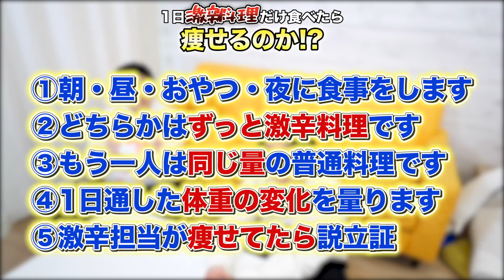激辛のものだけ24時間食べたらデブはどれだけ痩せるのか!?【韓国料理、カレー、ラーメン】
激辛料理を食べると滝のような汗をかいた経験ありませんか？これだけ汗をかいていたらヤセてるんじゃない？って思ったことありませんか？今回はそれをデブに検証してもらいます！
一日激辛料理を食べるデブと、それと同じ量の普通の料理を食べるデブどちらの方が体重の増加が少ないのか計測することで立証してみました！激辛チャレンジだ！
結果はどーなる？

Channelでオンライン謎解きゲームを作りました！
その名も、動画クリエイター ナゾトキ LIVE GAME プリッとChannel最大の危機 アカウント消滅からプリッと救え！

謎解き苦手な人でも楽しめるようにヒント機能もあるよ！

今日からチケットも販売してます！

24時間ゲームセンターから帰れません！クレーンゲームで取ったものだけで生き延びろ！！】

プリッとChannelのアカウント